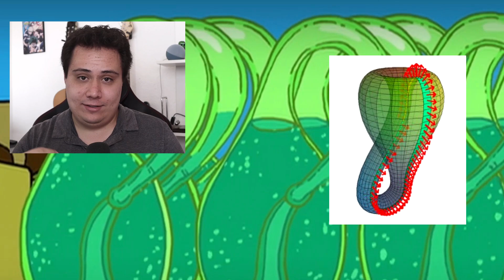Chistes de FUTURAMA que te harán Más Inteligente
Hola Átomos! en este video les traigo la parte 3 de explicando chistes y referencias de Futurama.

Si tienes cualquier pregunta de Física o Matemáticas me encontrarás en directo:

Todos los días 6:30 pm

▬▬▬▬▬▬▬▬▬ INFORMACIÓN SETUP ▬▬▬▬▬▬▬▬▬
CPU: Ryzen 9 5900x
MB :Gigabyte x570 UD
GPU: RTX 4090
RAM: 32 GB DDR4
HD: 1 TB
SSD: KINGSTONE 250 GB
Caja: Cooler master TD500